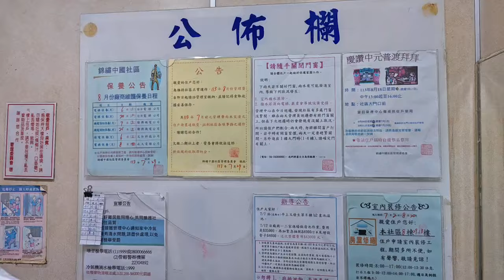1480萬買台中北屯東山路商圈電梯直達平面大車位全新整理室內38坪大4房2廳2衛浴2陽台中高樓層景觀華廈公寓大樓24H管理0977188512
1480萬買台中北屯東山路商圈電梯直達平面大車位全新整理室內38坪大4房2廳2衛浴2陽台中高樓層景觀華廈公寓大樓24H管理
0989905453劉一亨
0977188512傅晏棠